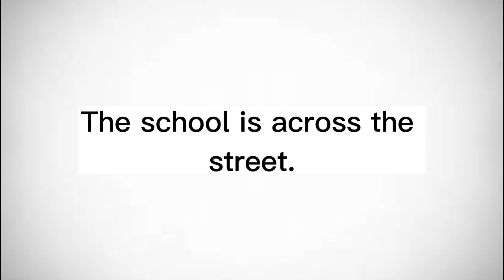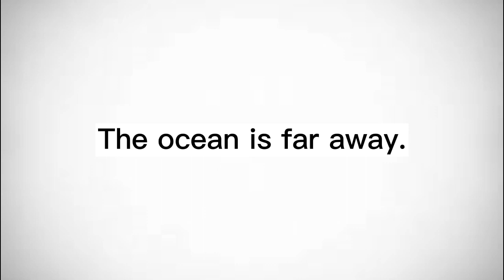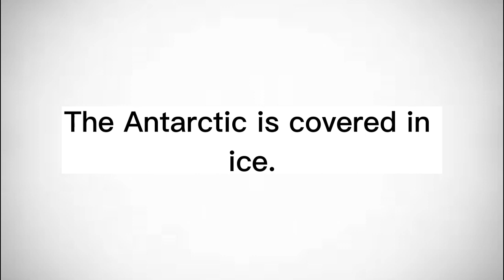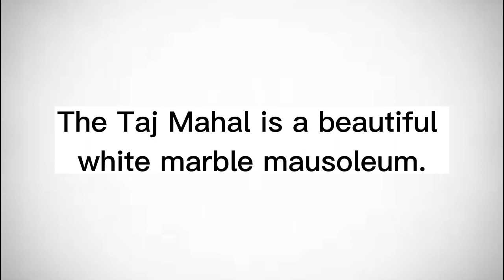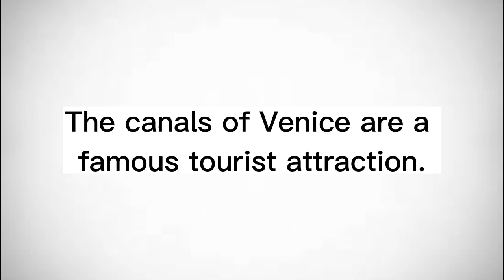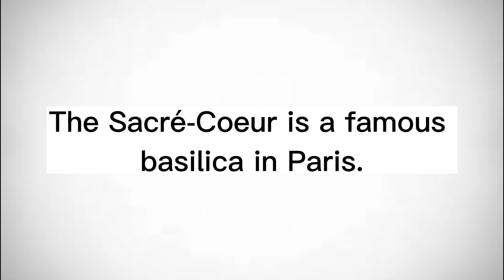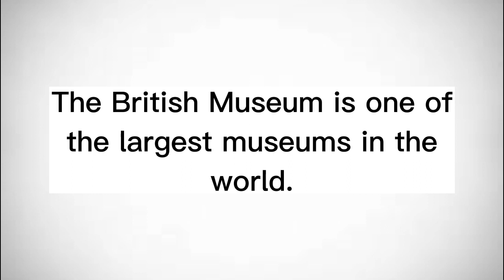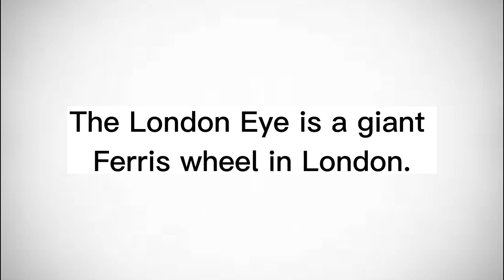English Sentences with Verb To Be in The Third Person Singular